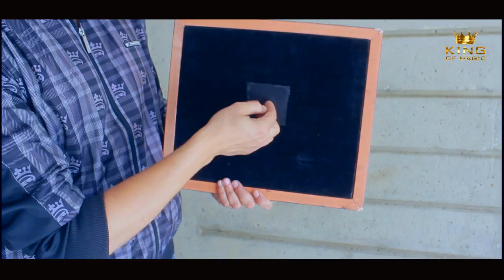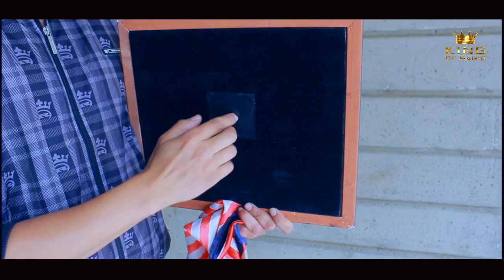Amazing Scarf Through Mirror Magic Trick!